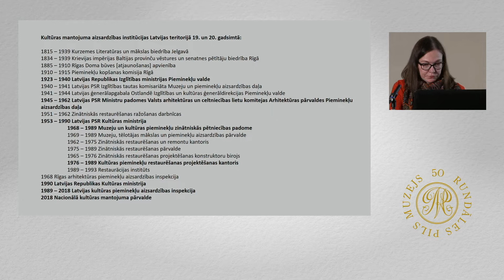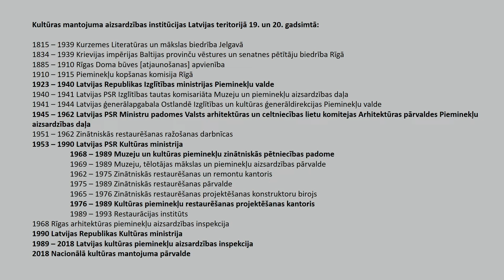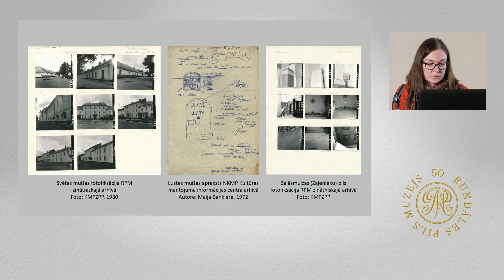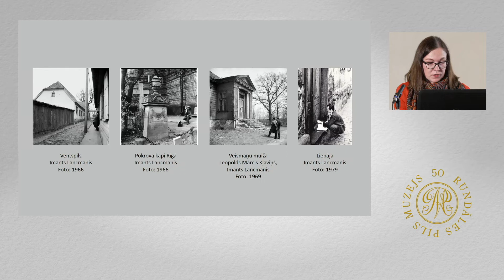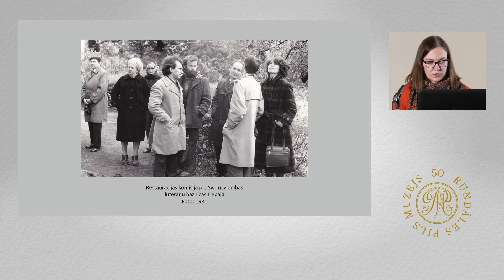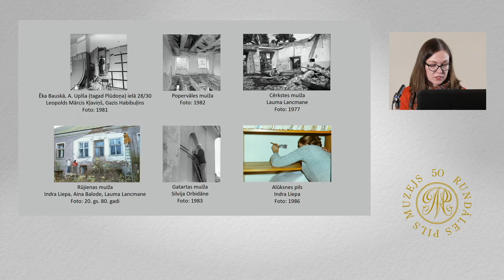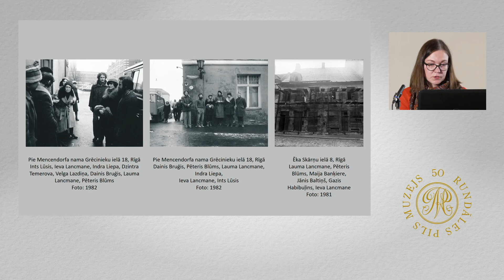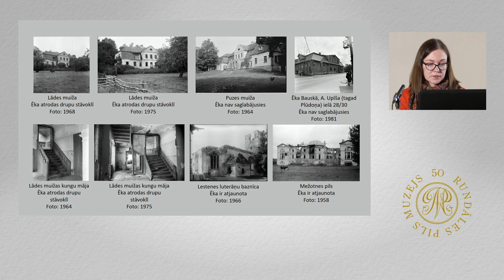Latvijas kultūras mantojuma apzināšana 20. gadsimta 60. – 80. gados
Referāts “Latvijas kultūras mantojuma apzināšana 20. gadsimta 60. – 80. gados”
Mg. art., Mg. theol. Anita Bistere

Papildinot Rundāles pils muzeja piecdesmitgadei veltīto izstādi, 2022. gada 21. oktobrī muzejā notika konference “Aktuālie pētījumi Latvijas senākā posma arhitektūrā un mākslā”. Tā pievērsa uzmanību jaunākajiem pētījumiem un atklājumiem par arhitektūru un mākslu Latvijā no 18. gadsimta līdz 20. gadsimta sākumam.